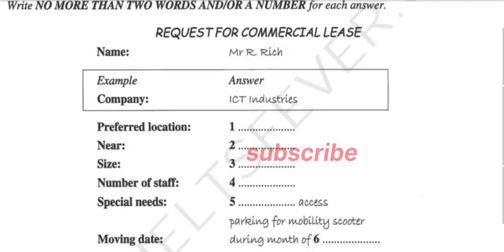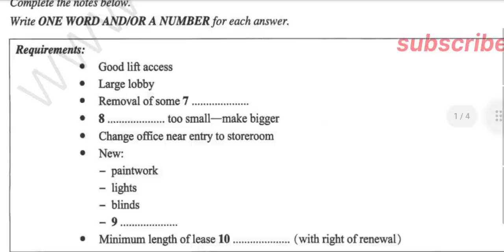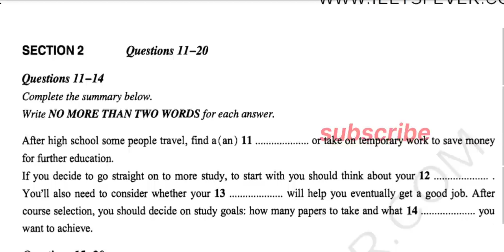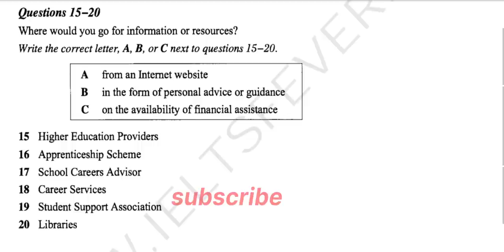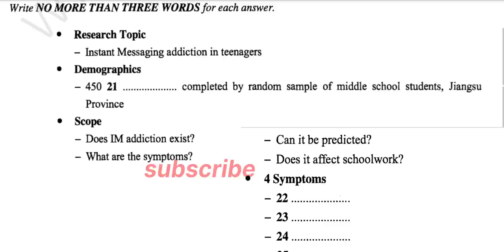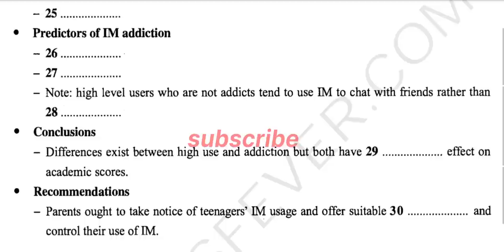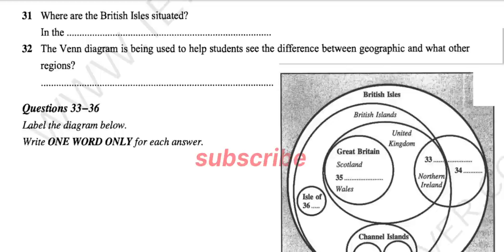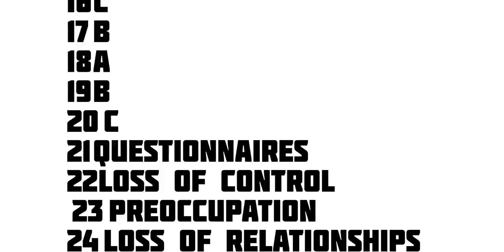REQUEST FOR COMMERCIAL LEASE | HD AUDIO | 1080p | listening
latest video from idp

Request for commercial lease
Name:Mr R. Rich ExampleAnswerCompany: ICT Industries
Preferred location:1.Near:
Size:
Number of s

Time stamps,Key moments,Chapters

0:00 Request for commercial lease
8:46 section 2
14:24 section 3
19:15 question 26-30
23:01 section 4
30:10 Answer